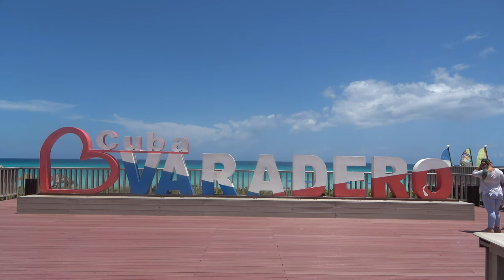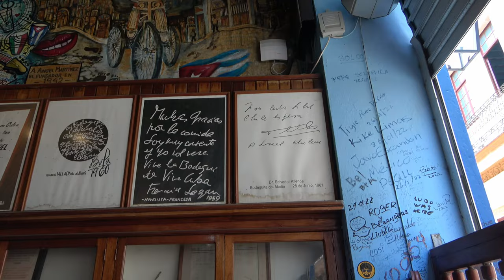Kuba - 2022-Trailer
2022 waren wir das 3. Mal auf der Trauminsel in der Karibik und das ist eine kleine Vorschau auf das Video